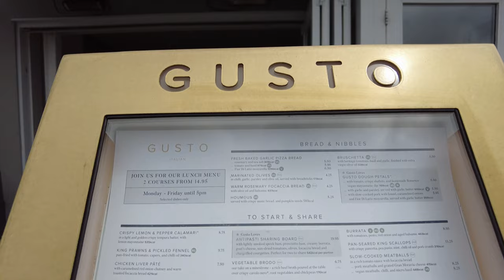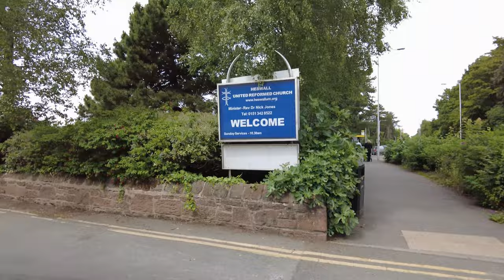Heswall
Walking Heswall